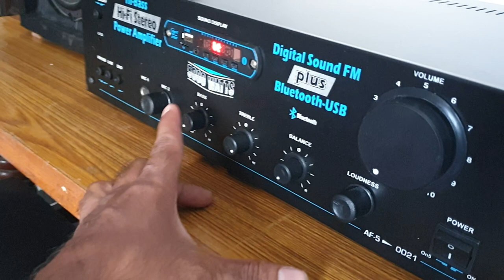2.1 Music Setusp Sound Testing | Home theater | Home theater setup | Amplifier Connection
Home theater sound testing
2.1 Big Home theater
Home theater
2.1 Amplifier
400watt Amplifier
400 watt stereo Amplifier
Home theater setup
Best Stereo Amplifier
Best Amplifier Reviews
Best amplifier For Home
Best Integrated Amplifier